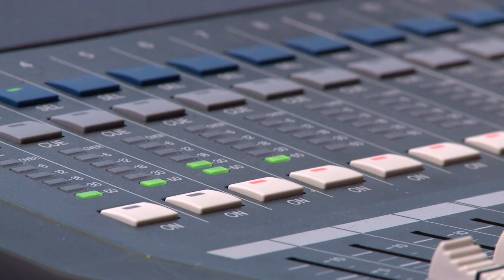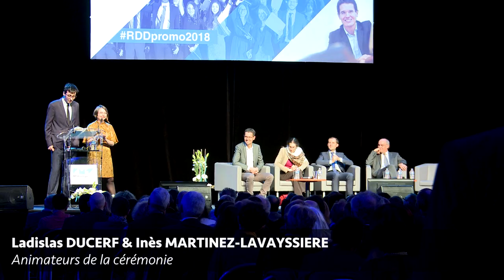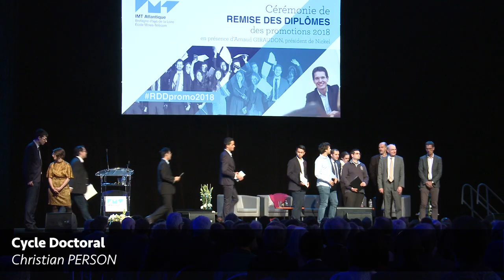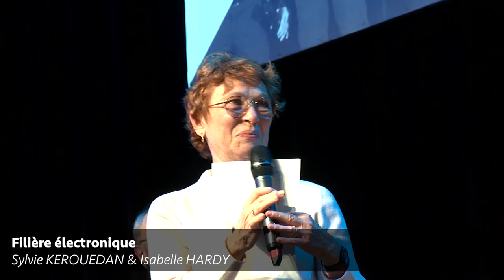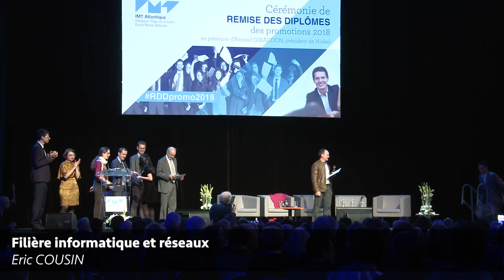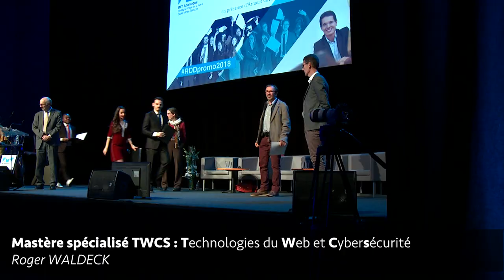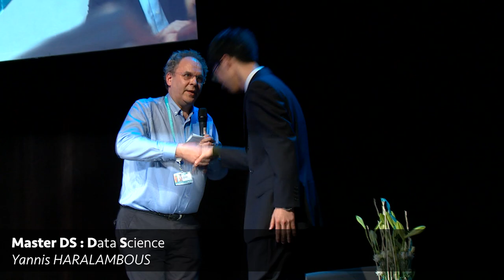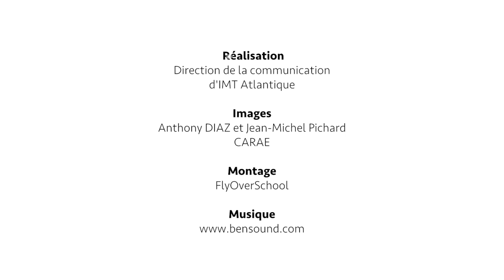Remise des diplômes - promotion 2018 diplôme Telecom Bretagne Version longue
Revivez en images la remise des diplômes des promotions 2018 de Brest ! Ingénieurs en formation initiale et par apprentissage d'ingénieurs en partenariat, étudiants de mastères spécialisés, et docteurs des promotions 2018 IMT Atlantique diplômes Telecom Bretagne étaient à l’honneur le 15 mars 2019. Ils ont reçu leurs diplômes des mains de leur parrain Arnaud Giraudon, président de NICKEL, lors d’une cérémonie que nous vous invitons à revivre… ou à découvrir !